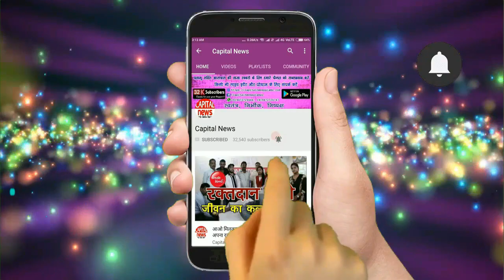प्रबंधन समिति और प्रधानाध्यापक पर लगा विकास राशि में गड़बड़झाला का आरोप